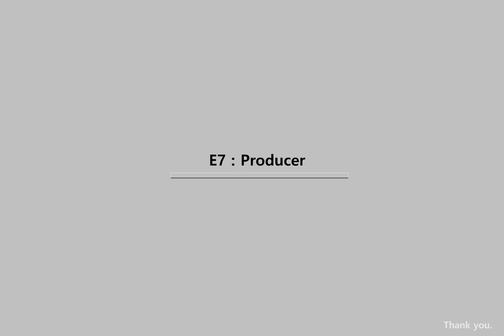Pollution & Environmental Messages : NO 041